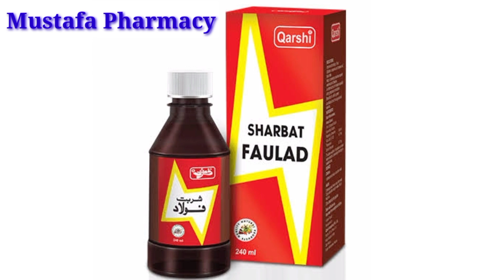Sharbat faulad ke fayde|Sharbat faulad kaise use kare|Sharbat faulad tonic|Sharbat faulad benefits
Sharbat faulad ke fayde|Sharbat faulad kaise use kare|Sharbat faulad tonic|Sharbat faulad benefits|Mustafa Pharmacy
Sharbat Faulad of Qarshi is a compound of fine quality iron and other components which provide energy to nerves and stomach. It is well known tonic of Unani and Ayurvedic System of Medicine which increases the production of blood by improving the functions of liver and stomach. It increases red corpuscles (red cells) of the blood and makes away with the facial paleness and general physical weakness. Sharbat Faulad is helpful in the growth of children and beneficial for anemia. It can be used by the persons of all ages and in all seasons. It increases the academic performance of students. It gives energy to the liver. It is an effective tonic for females especially during pregnancy and lactaion.